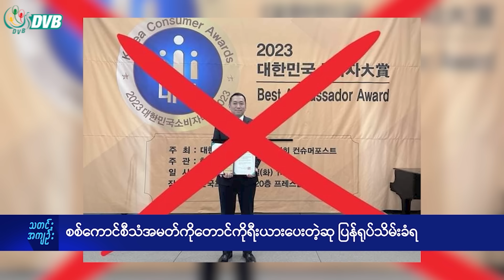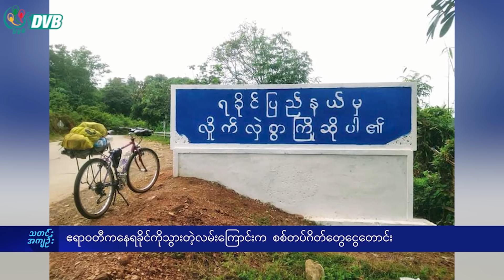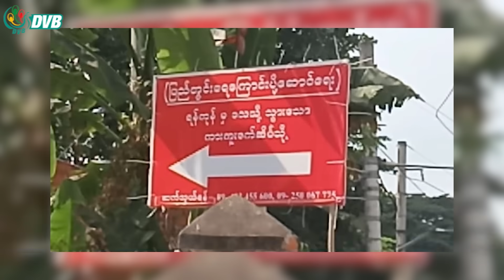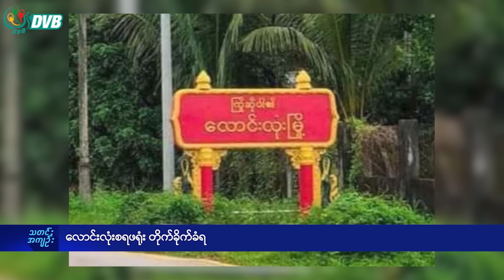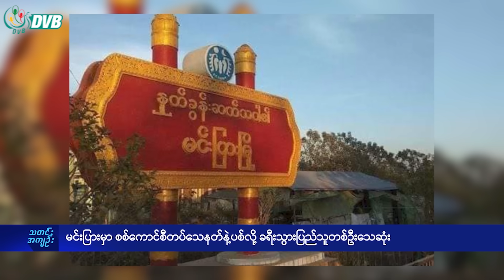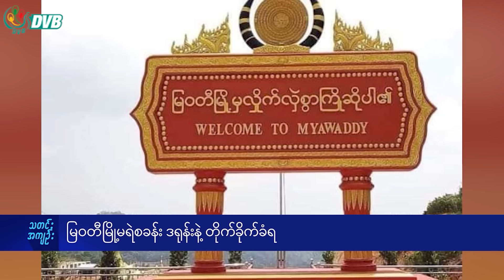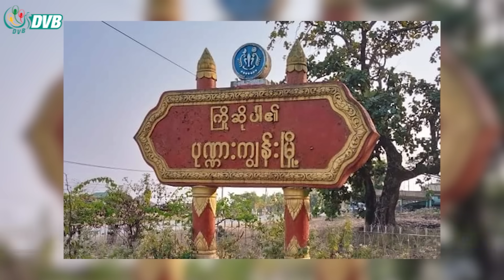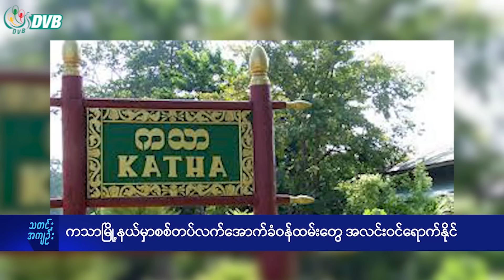DVB TV နေ့စဉ်သတင်း အနှစ်ချုပ် - Daily News Briefing (07.12.2023)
- စစ်ခေါင်းဆောင်အပါ၇ဉီးကို နိုင်ငံတကာကဖမ်းဝရမ်းထုတ်ပေးဖို့လျှောက်ထား
- ပြစ်ဒဏ်ကြောင့် ထောင်ကျစစ်သားတွေကို စစ်တပ်က ပြန်လည်ခေါ်ထုတ်
- မြိုင်မြို့ပေါ် NLD ရုံးနဲ့ နေအိမ်တချို့ကို စစ်တပ်မီးရှို့